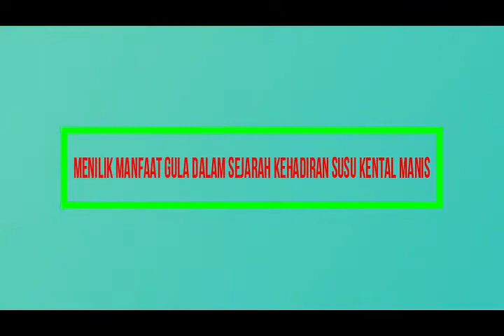WOW!! Menilik Manfaat Gula dalam Sejarah Kehadiran Susu Kental Manis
Kadar gula tinggi pada susu kental manis (SKM) dapat menimbulkan permasalahan kesehatan seperti obesitas dan diabetes bila dikonsumsi sebagai pengganti susu cair atau susu bubuk. Badan Pengawas Obat dan Makanan (BPOM) kembali mengingatkan bahwa SKM hanya untuk topping atau campuran makanan atau minuman.
Lalu, mengapa susu kental manis dibuat tinggi tinggi? Rupanya, tambahan gula ditujukan agar susu kental manis lebih awet dan tahan lama disimpan.